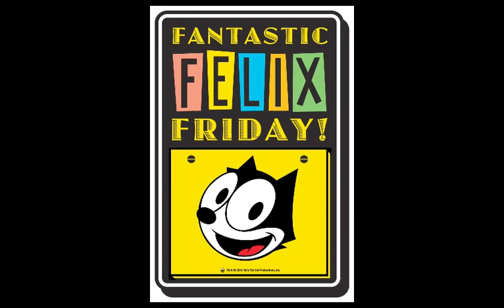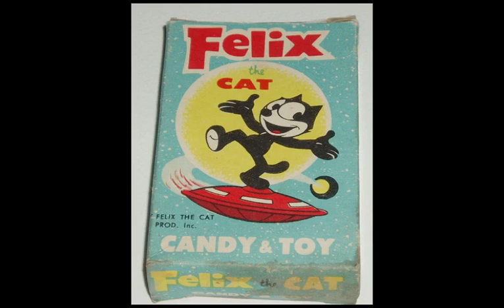Club Foot Orchestra Suite Number 8 from "The Twisted Tales of Felix the Cat"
Music composed by members of the Club Foot Orchestra in 1994- Richard Marriott, Beth Custer, Matt Brubeck, Gino Robair, Nik Phelps, Deirdre McClure, Catharine Clune, Elliot Kavee, Sheldon Brown, Steve Kirk, Chris Grady for the CBS television series.